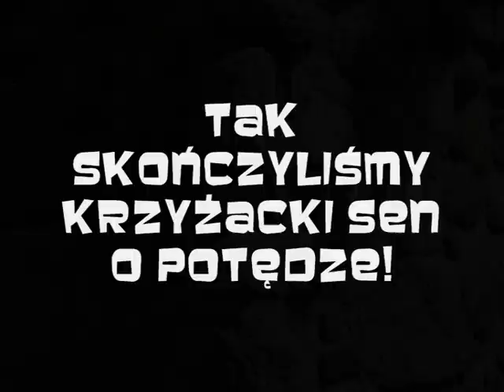Grunwald 1410 2009 cz II battle of Grunwald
Czas na bitwę, którą bez wątpienia wygrają Polacy! Trzeba się było jednak namęczyć, a i ofiar ponieść